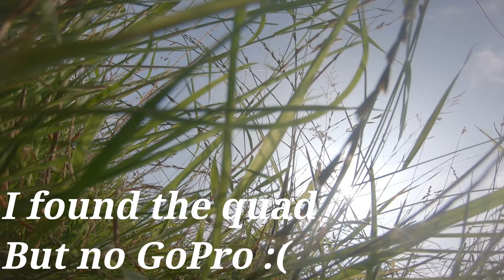Oh no GoPro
A little too enthusiastic ina flight & this is what happens